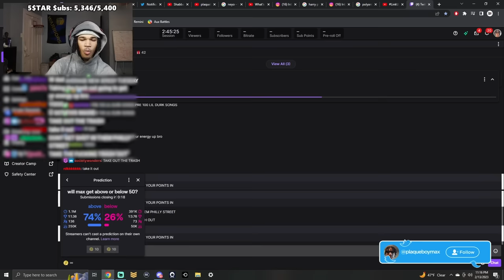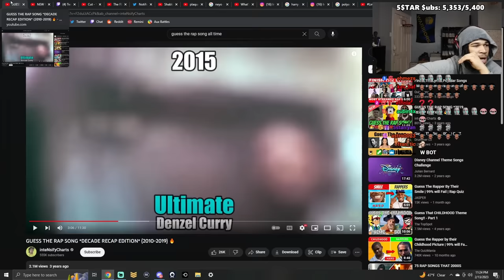Guess The 2010s Hit Song, but you only hear 3 seconds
In this video, plaqueboymax reacts to guess the best rap songs of the 2010s!